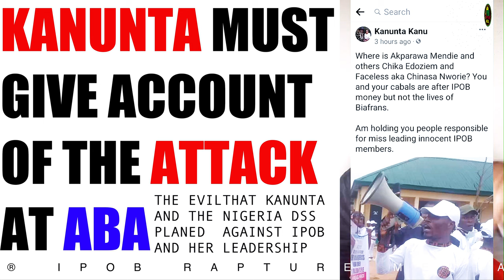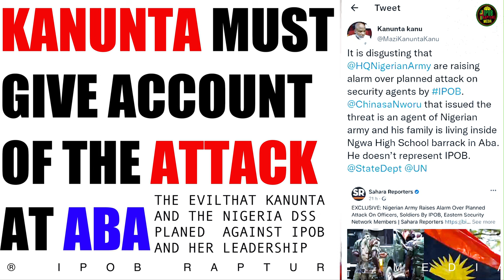KANUNT@ MUST GIVE ACCOUNT OF THE ATT@CK AT ABA